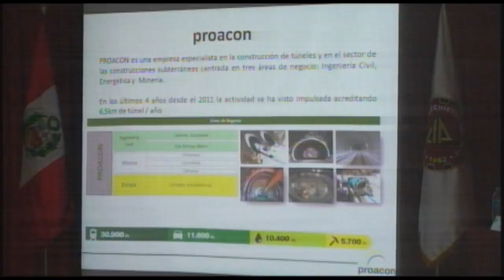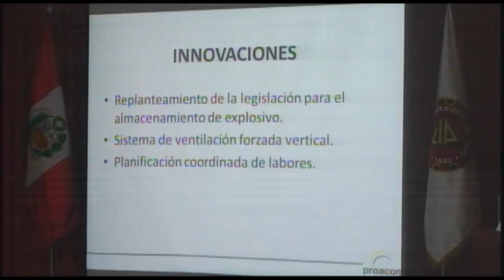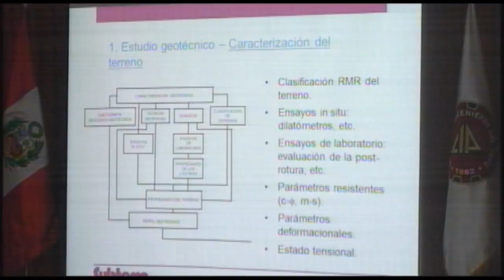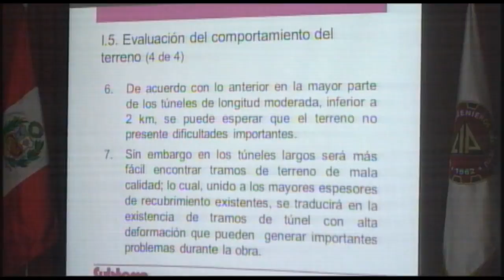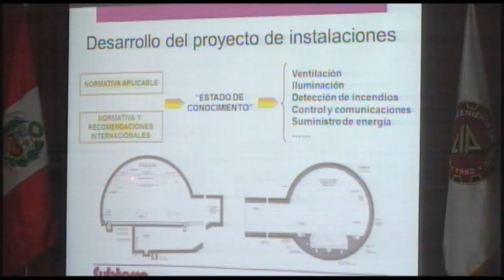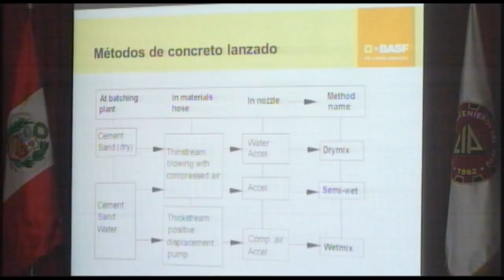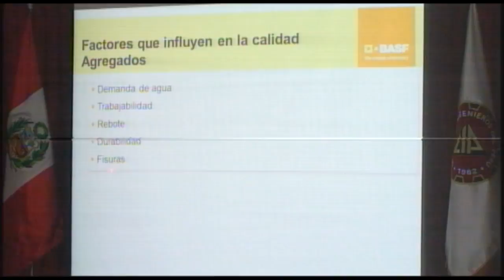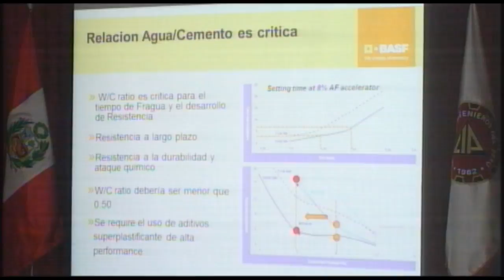3 mayo 2016 Conf Innovación tecnológica en minería y trabajos subterraneos